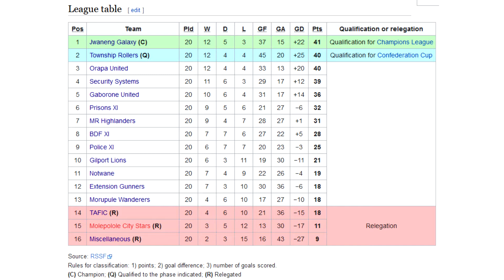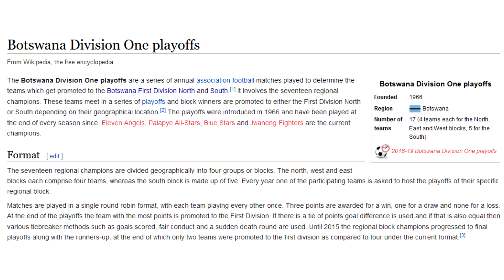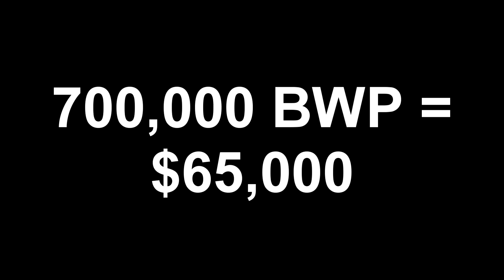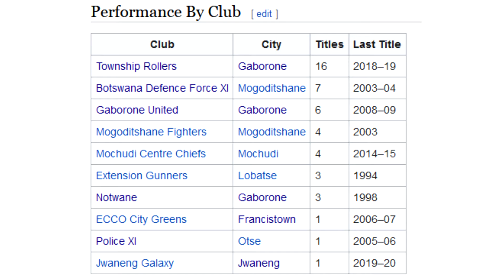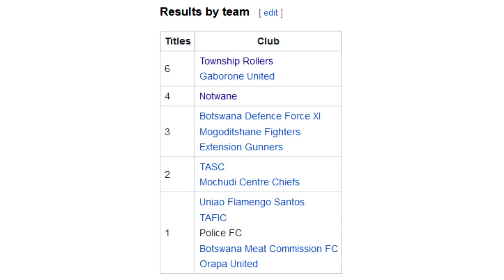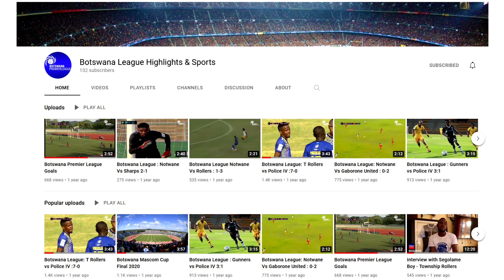Botswana's Football Pyramid Explained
In this episode, we're exploring what football looks like in the African country of Botswana.

0:00 – Intro
0:19 - Overview of Botswana
0:40 – Leagues of Botswana
2:57 - Cup Competitions
4:11 – Stadiums
4:41 – History
5:30 – Most Successful Teams
6:18 – Rules
6:40 – Players
7:15 – Watching Games